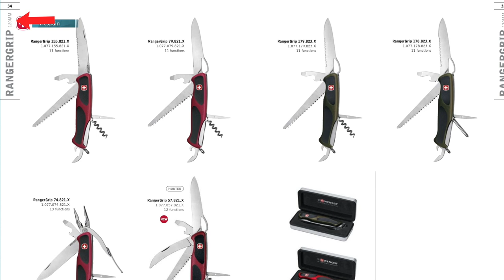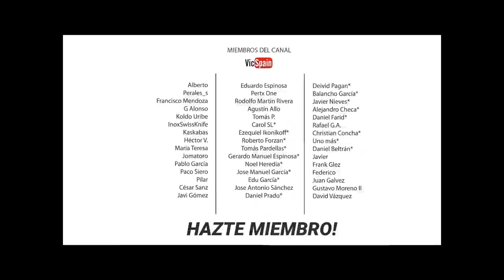WENGER EVEREST - UNA DE LAS 3 PRIMERAS RANGER EN 120mm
▶️  Wenger Everest - Wenger Ranger
➜ Wenger knives - Navaja Suiza Wenger